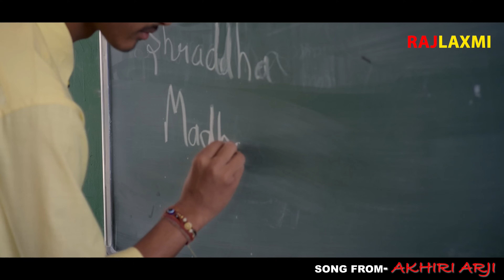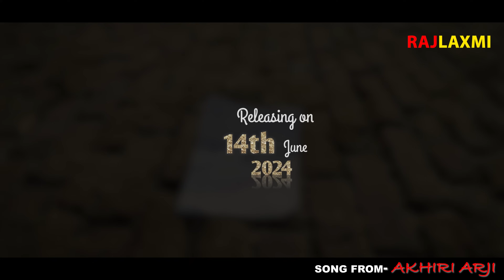Guzarish | गुज़ारिश | New song 2024 l Prabhat Dhama l Megha | Amit Dixit l Rajlaxmi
RajLaxmi Music Presents

Song :  Guzarish गुज़ारिश
Aritst  : Prabhat Dhama, Megha Choudhary
Singer,Music & Composer : Amit Dixit
Lyrics : Vansh Sirohi & M.N. Rahi Akela
Director : Vansh Sirohi
Asst. Director : Vinay Choudhary, Ansh Gandharva
D.O.P. : Deepak Bhardwaj
Camera : Prince Saini & Banty Thakur
Editor & D.I : Anuj Jindal Dhoni
Asst. D.I. : Ansh Gandharva
GFX : Harish Chandra
Make UP : Ajay Kumar & Kajal Saini
Label : RajLaxmi Music
Digital Partner : The New Digital Media

Amazon Music